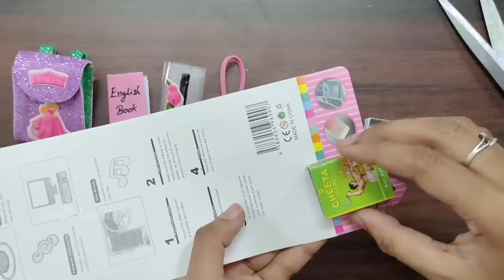Home made school set/Miniature school set things/craft tamil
Homemade school set/Miniature school set things/craft tamil

Comments
My channel was only craft ideas
Entertainment craft and enjoying craft ideas in my channel
Waste things reuse crafts and intresting craft ideas இன்னும் நிறைய நிறைய கிராஃப்ட் ideas நம்ம சேனல்ல இருக்கு
Videos check பண்ணி பாருங்க

இன்னும் நிறைய  intresting craft videos நம்ம சேனல்ல வந்துட்டே இருக்கும்

Thank you all my dears .